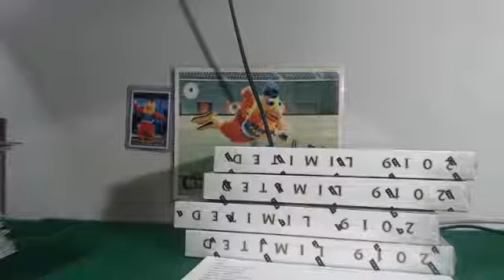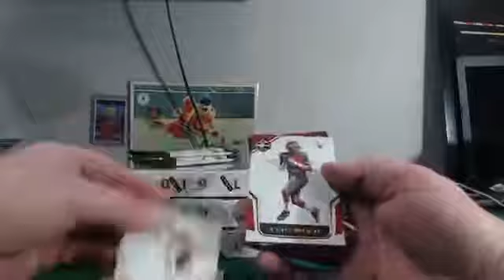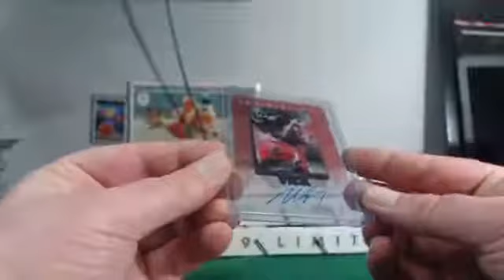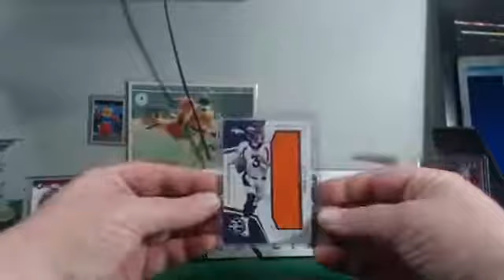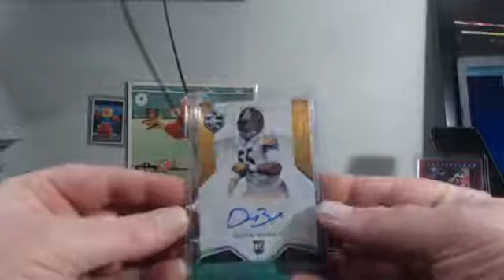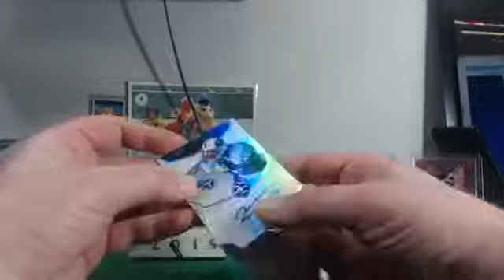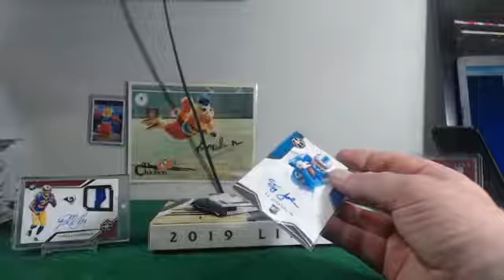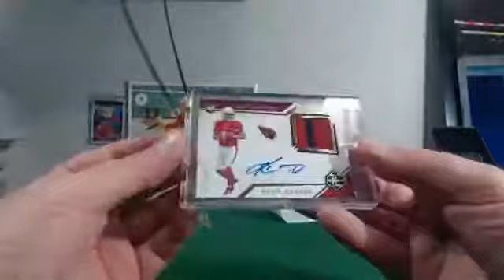2019 LIMITED FOOTBALL 4 BOX PYT #1